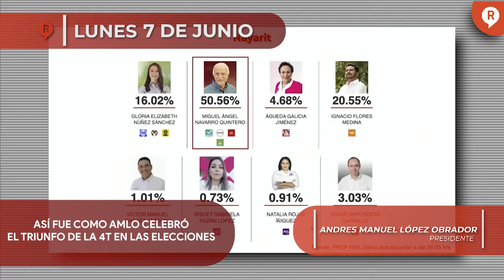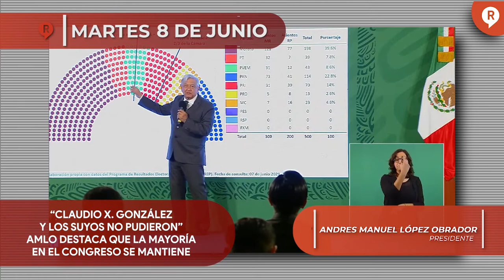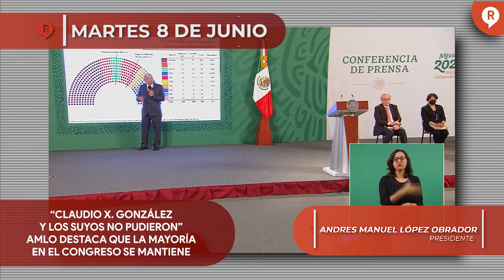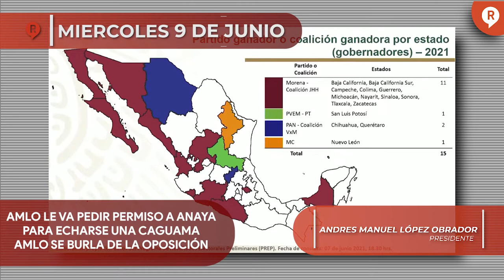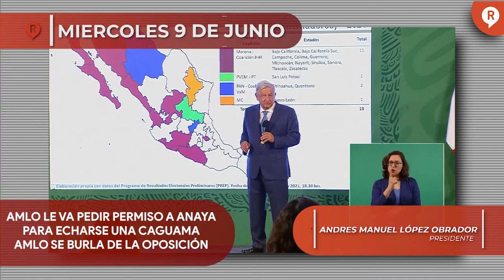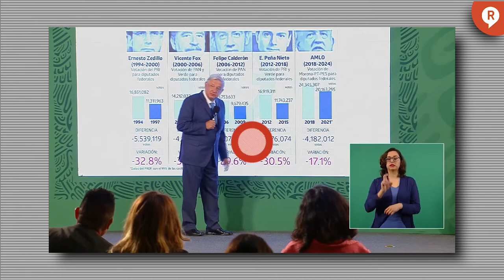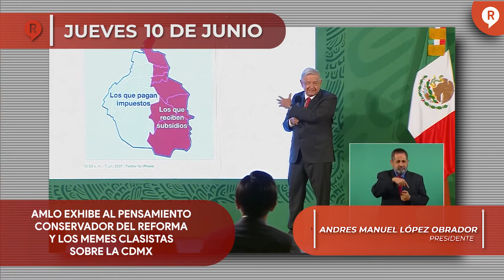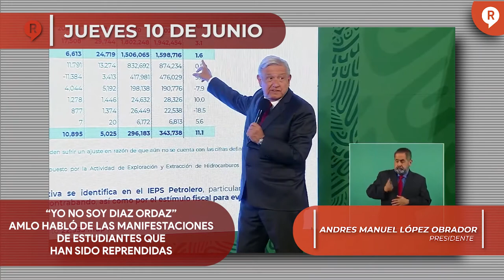Regeneración Presenta: RESUMEN SEMANAL DE LAS MAÑANERAS 7 al 11 de JUNIO 2021 ¡IMPERDIBLE!